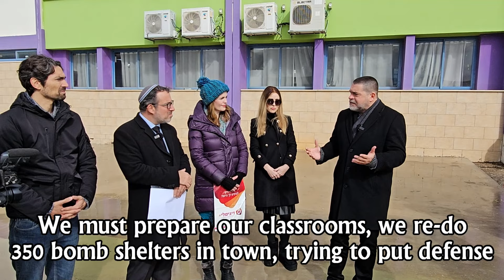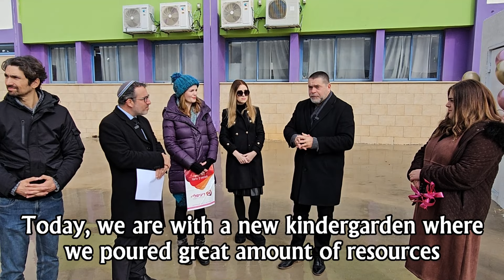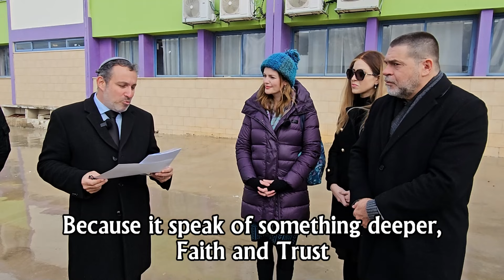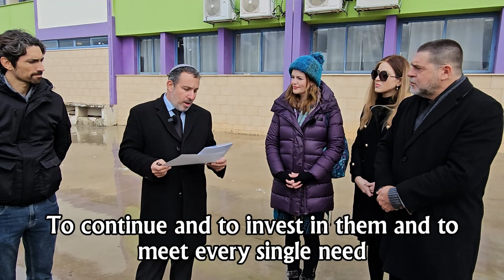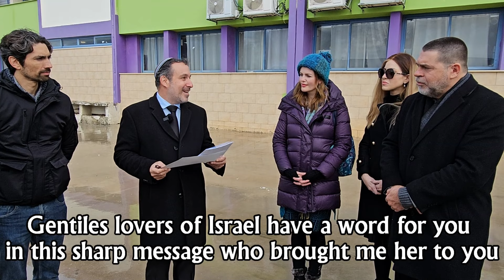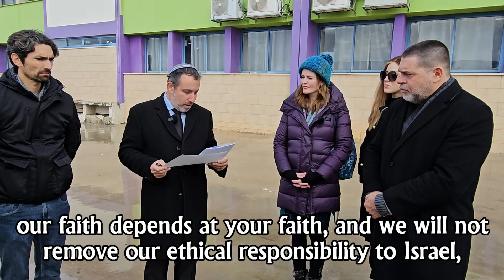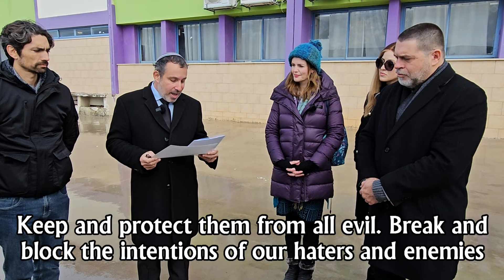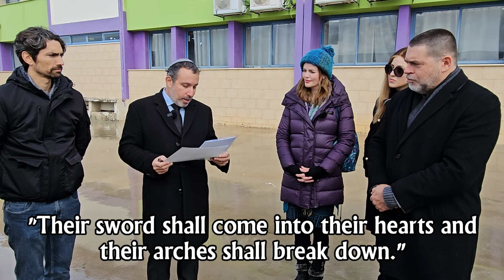Miracles in Tsfat! Special End-Times Report from Israel!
The historic and Prophetic event in the city of Tsfat is in the very heart of Ahavat Ammi International work. What happened in the Ultra-Orthodox City? How are you impacting Israel?  Join Rabbi Dr. Itzhak in prophetic and historic  moments in the city of Tsfat.

Your urgent support is greatly appreciated

To Order Fall of Edom in Kindle: